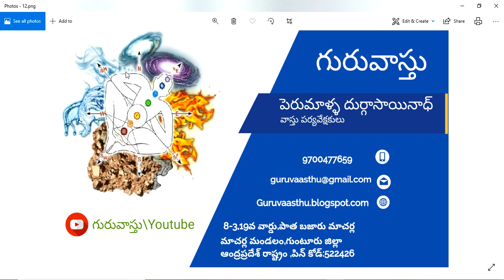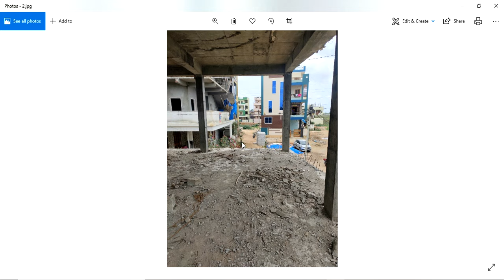Guruvastu || Vastu VeedhiPotu || Veedhisoola || పచ్చిమ వాయువ్యం వీధి పోటు మంచిదేనా ?